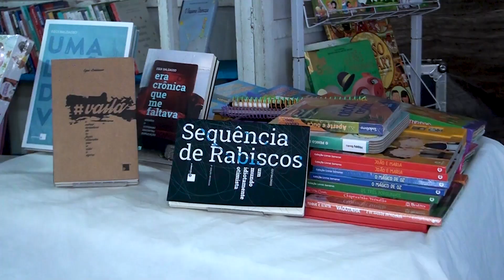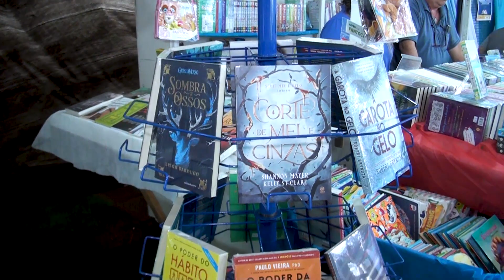Secretária de Educação e patrono da Feira do Livro de Farroupilha destacam o sucesso do evento.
PATRONO FEIRA LIVRO FARROUPILHA - EGUI BALDASSO.
SECRETÁRIA EDUCAÇÃO, CULTURA, ESPORTE E JUVENTUDE - LUCIANA ZANFELIZ.
10/11/2023.